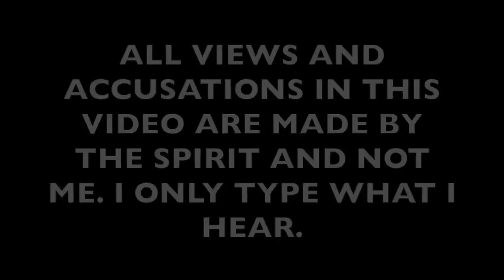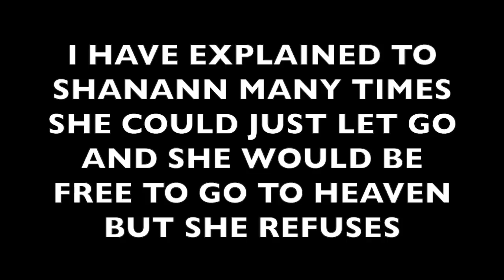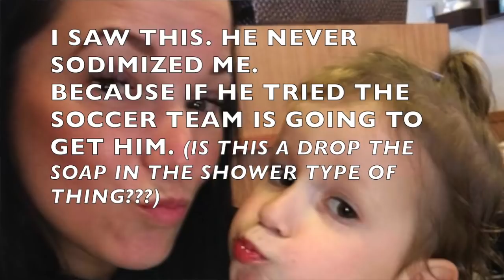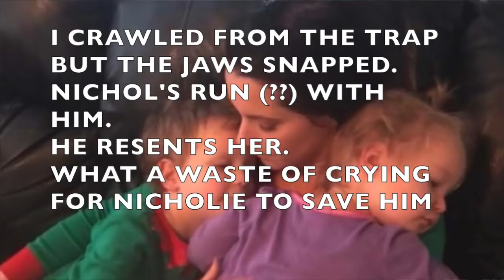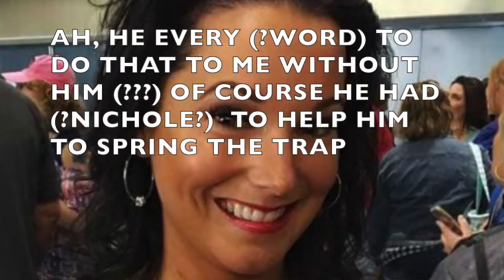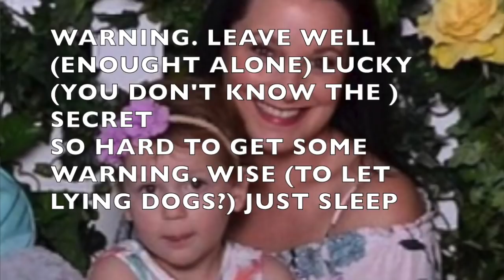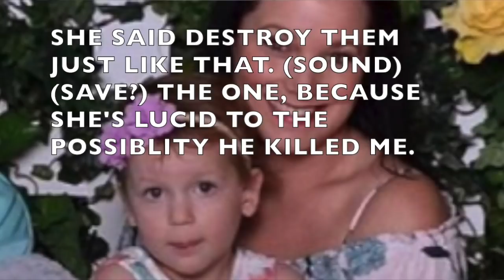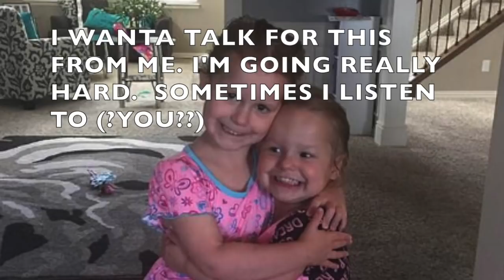SHANANN WATTS talks about NK her truth PT 1 Spirit Ghost box session Bonus visit with CeCe and Bella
This amazing and often so clear it's like she's talking right in front of your face.
Shanann tells about how NK influence Chris. That she was there and how she knew it.  her feelings about NK and more.

Part 1 is only the beginning.  But what a beginning !!!

Anyone interested in the Watts case and wants to see it from Shananns point of view needs to see this.  It's simply amazing. She talks about Chris Watts

And of course the kids are wonderful.  and truly sad at one point, because again Bella tells us about missing her daddy.  Fun with their swingset and more.

It's a great heartwarming ending to an intense conversation that you may find  mindblowing.

Be sure to listen with headphones if possible.  Spirit boxes can take practice to understand clearly.